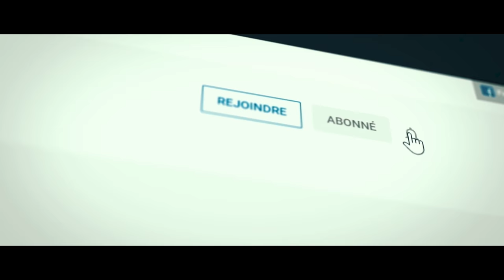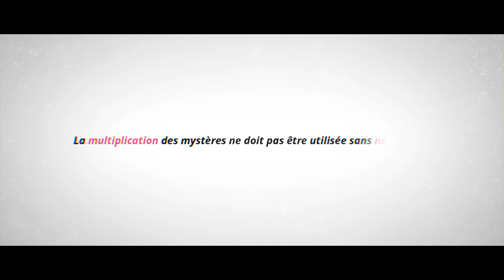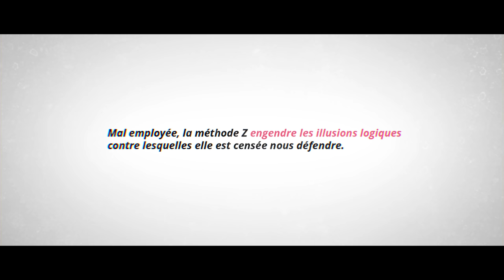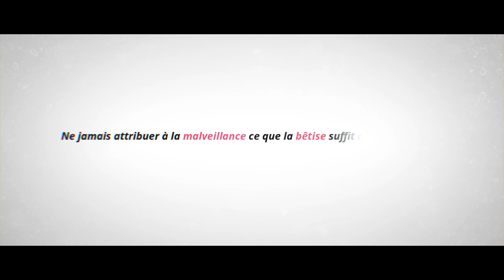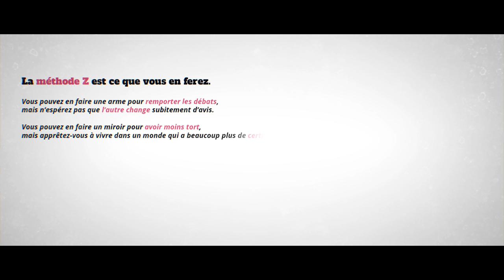❓ Sur le fil des rasoirs • Méthode Z #3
Rasoir d’ockham, de Hanlon, bayésianisme, des principes aux noms barbares qui peuvent tout aussi bien ...nous éloigner de la vérité.

0:00 Intro
0:39 Le rasoir d'Ockham: définition
1:19 Exemple avec l'hypothèse divine
2:19 Le rasoir d'Ockham est une illusion logique
3:48 Le rasoir d'Ockham est un biais contextuel
4:31 L'exemple du fantôme
5:02 Pourquoi devrais-je y croire ?
5:49 Ce que produit vraiment le rasoir d'Ockham
6:59 Le rasoir de Hanlon
8:07 Les observations improuvables
9:26 Le bayésianisme
11:42 Ce qu'on ne peut pas savoir
14:04 Petit vertige bayésien